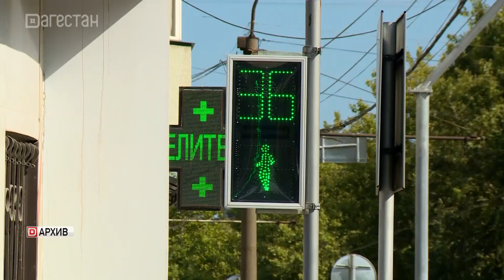Всему виной спиртное. Убийство в Махачкале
Задержан подозреваемый в убийстве в Махачкале. И снова в истории фигурирует алкоголь. В собственном доме по улице Халимбекаульская в Махачкале было обнаружено тело 76-летнего мужчины с признаками насильственной смерти. Об этом сообщает МВД Дагестана.